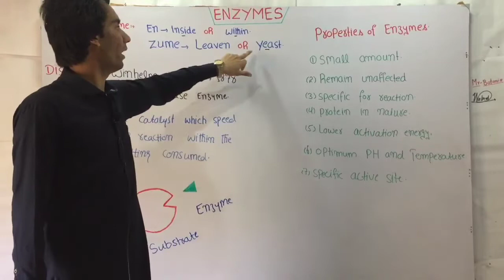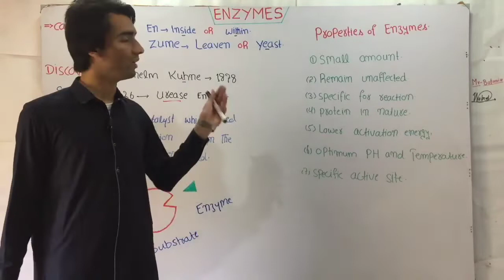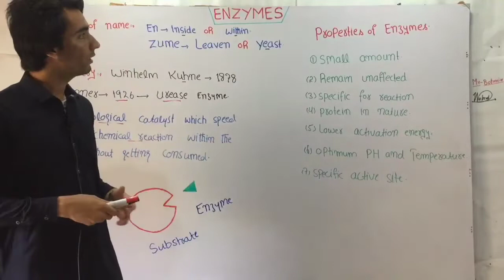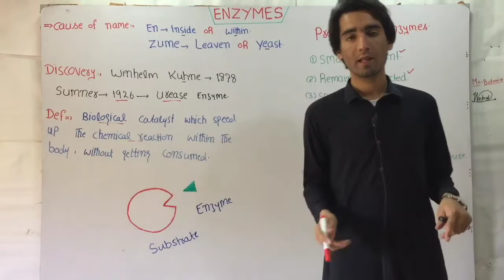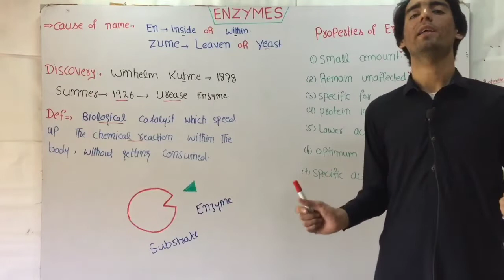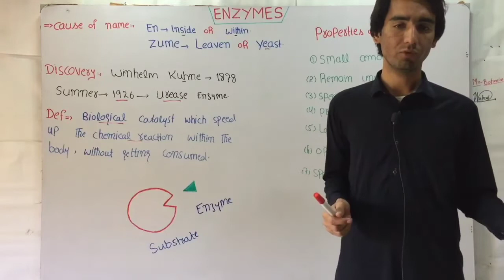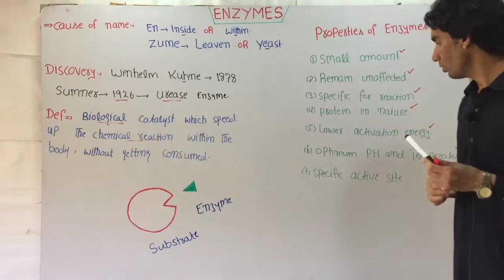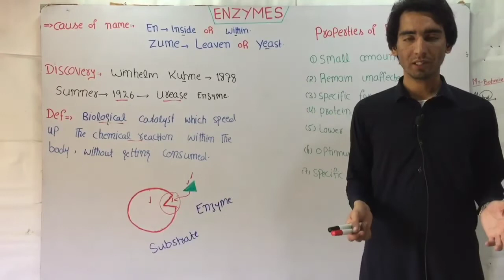Introduction To Enzymes (Lecture 1) In Hindi/Urdu.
introduction to enzymes